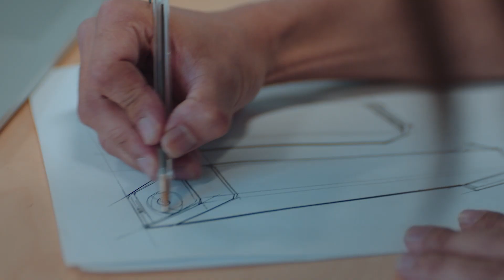Definitive Technology Brand Video